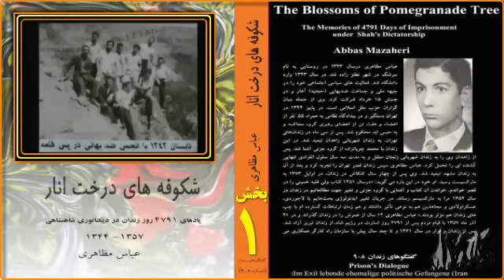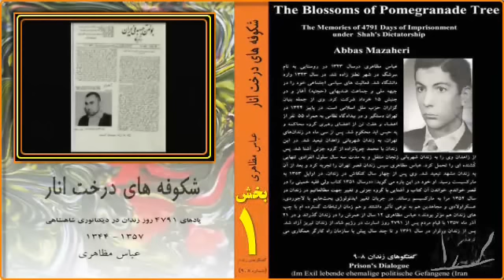BAHRAM MOSHIRI_1, خاطرات عباس مظاهري 1344 تا 1355 - بهرام مشيري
عباس مظاهري درسال ۱٣٢٣ در روستايي به نام سرشگ در شهر نطنز زاده شد. در سال ۱٣۴٣ وارد دانشگاه شد. فعاليت هاي سياسي اجتماعي خود را در جبهه ملي و جماعت ضدبهايي (حجتيه) آغاز و در جنبش ۱٥ خرداد شركت کرد. وي از جمله بنيان گزاران حزب ملل اسلامي است. در پاييز ۱٣۴۴ در تهران دستگير و در بيدادگاه نظامي به همراه ٥٥ نفر از اعضاء و هفت تن از اعضاي رهبري گروه محاکمه و به حبس ابد محكوم شد. پس از سي ماه در زندانهاي تهران، به زندان شهرباني زاهدان تبعيد شد. در اين زندان با محمد چوپانزاده از گروه جزني آشنا شد. پس از زاهدان وي را به زندان شهرباني زنجان منتقل و به مدت سه سال سلول انفرادي تنهايي ُ كشنده اي را تحمل كرد. عباس مظاهري سپس زندان قصر تهران را تجربه کرد و بعد از آن به زندان مشهد درسال ۱٣۵۱ » : تبعيد شد. وي پس از چهار سال کنکاش در زندان، در اوايل ۱۳۵۳ به مارکسيزم رسيد. او خود در اين باره مي گويد
كتاب ولي فقيه خميني را در قصر خواندم. خواندن آن کتاب و آشنايي با گروه جزني و تغيير جهت مطالعاتيم در زندان در سال ۱٣۵٢ مرا به ماركسيسم رساند. در جريان تغيير ايدئولوژي بحثهايم با لاجوردي، عسكراولادي و مجاهدين هم به نوعي تأثير عباس مظاهري ۱٤ سال از عمرش را در زندان گذراند و «. داشتند و هم زمان ارتباطات گسترده ام با چپ هاي زندان هم مؤثر بودند در ٢۱ آذر ماه ۱٣۵٧ با قيام مردم پس از ۴٧٩١ روز اسارت در رژيم شاه، از زندان تبريز آزاد شد. پس از زندان و فرار در سال ۱٣۶۱ و تا چند سال پيش با سازمان راه كارگر همکاري مي کرد.

The Blossoms of Pomegranade Tree
The Memories of 4791 Days of Imprisonment under Shah's Dictatorship
by Abbas Mazaheri